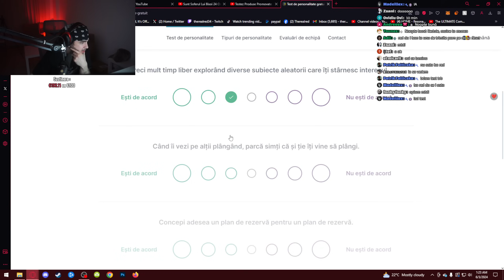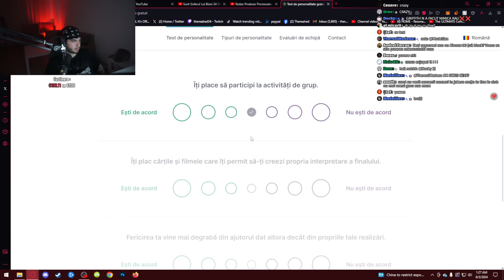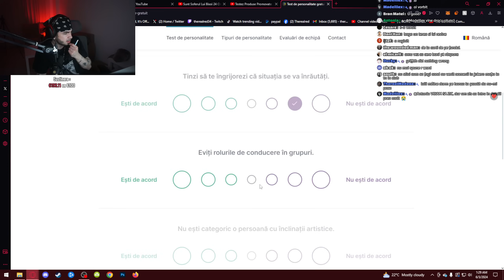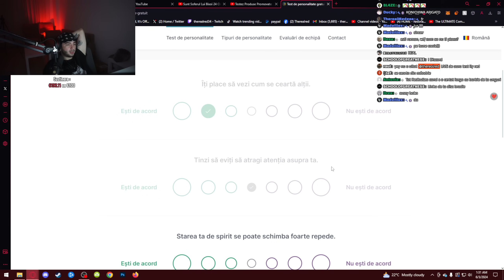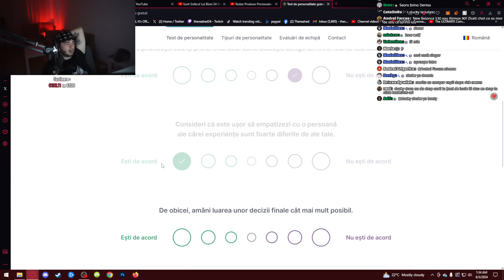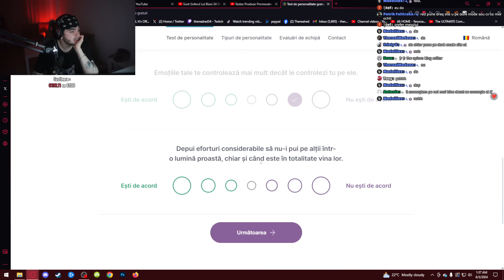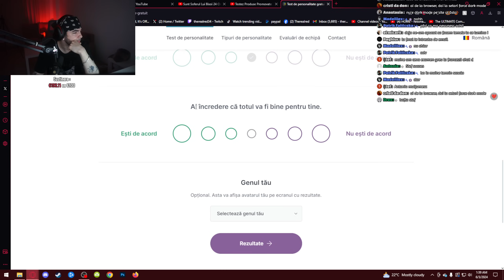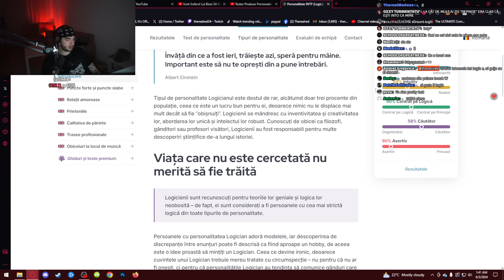TheRealRed face Test de Personalitate